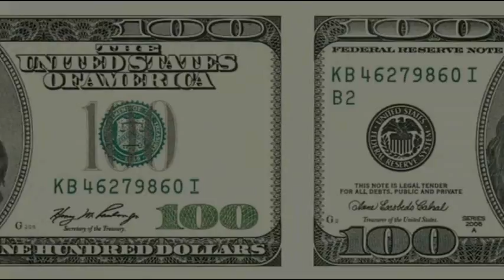AAC MAYHEM 50 OIFFCAL INTRO